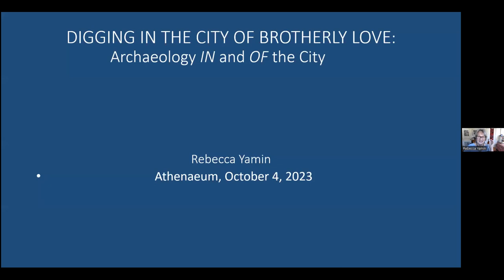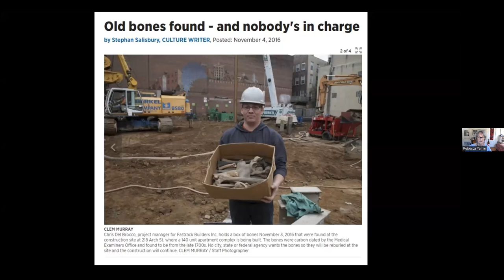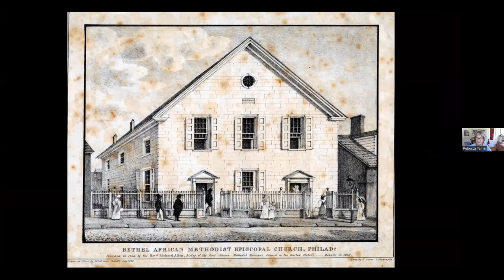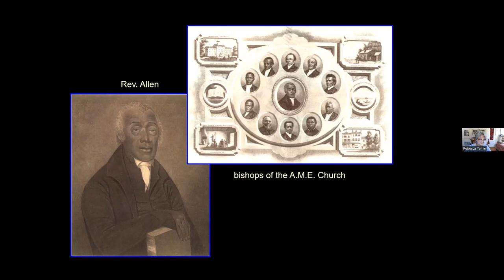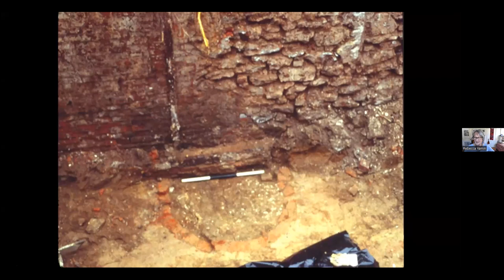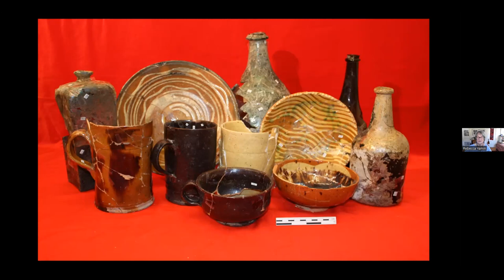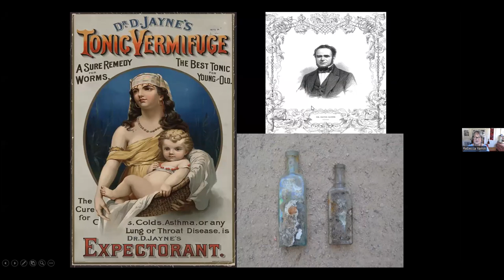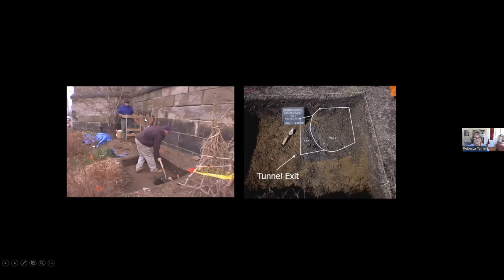Archaeology In and Of the City: Why Bother? with Rebecca Yamin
The 2nd edition of Digging in the City of Brotherly Love: Stories from Philadelphia Archaeology includes three new chapters that illustrate how archaeology in the city reveals unexpected evidence of the past and provides a material record of the city becoming a city. Dr. Yamin will discuss several newly discovered burial grounds, nineteenth-century working-class neighborhoods uncovered during renovations to Interstate-95, and the long history of the site where the Museum of the American Revolution now stands. She will also talk about how ongoing archaeology adds to the buried record of what was previously known.

Rebecca Yamin is a Philadelphia based historical archaeologist. As a principal archaeologist and project manager for John Milner Associates, Inc. she directed the analysis of 850,000 artifacts from the Five Points site in Lower Manhattan and also directed numerous data recovery projects in Philadelphia including the Independence Visitor Center and Liberty Bell Center sites on Independence Mall and the site of the Museum of the American Revolution on Third Street. Her major publications include Digging in the City of Brotherly Love: Stories from Philadelphia Archaeology, 1st edition, which won the 2010 Society for American Archaeology book award and Archaeology at the Site of the Museum of the American Revolution, A Tale of Two Taverns and the Growth of Philadelphia, which won the 2022 James Deetz book award from the Society for Historical Archaeology. She holds MA and PhD degrees from New York University and a bachelor’s degree in anthropology from the University of Pennsylvania.